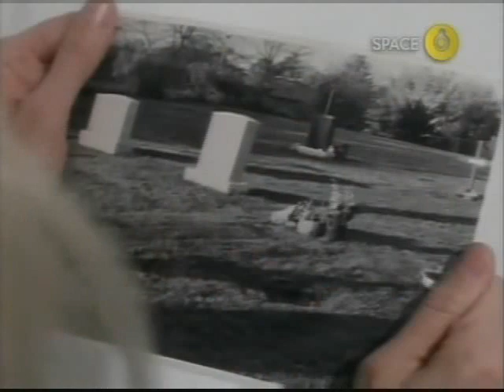La Femme Nikita 1997 à 2001 - Trecho com dublagem clássica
Quando jovem, Nikita é incriminada pelo assassinato de um policial, ao invés de ficar na cadeira ela é dada a escolha de se juntar a Section One. Uma organização secreta do governo composta por algumas das pessoas mais perigosas e inteligentes do mundo, Section One acredita que seus atributos de beleza e assassinato podem ser úteis. Nikita então é treinada para ser uma assassina de elite e espiã que luta contra o terrorismo, ou pelo menos é isso que querem que ela acredite.

Para saber um pouco mais sobre este canal, clique no link abaixo e confira a descrição: